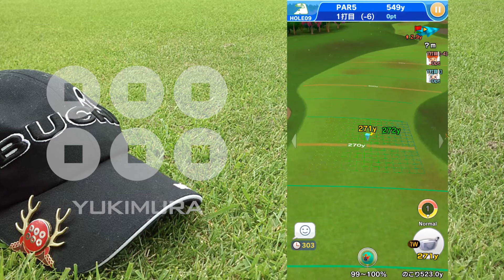【みんゴル アプリ】視聴者さんとバトル！ 第４戦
無課金でコツコツプレーするみんゴルファーYUKIMURAが、実際のプレーを実況！
今回は視聴者じゅんたれさんとカジュアルツアーで対戦しましたので、その様子を実況します。